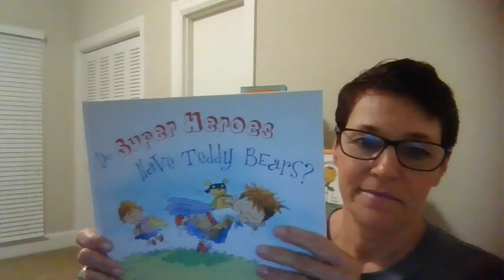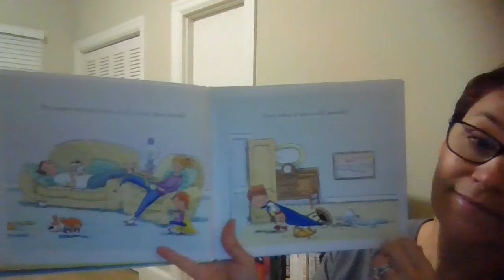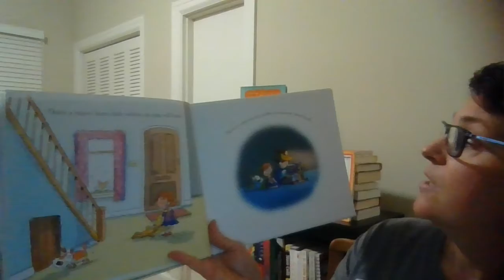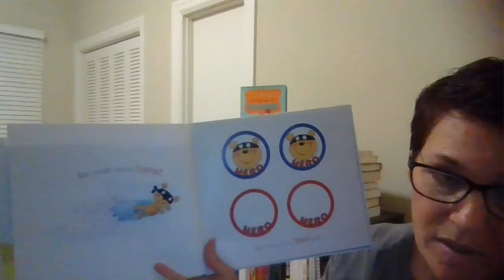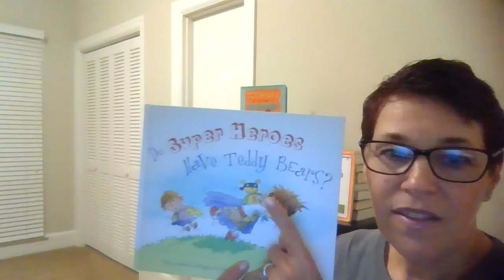Do Super Heroes Have Teddy Bears?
Have you ever wondered about what it would be like to be a super hero?  What would you wear?  What would your adventures be?
This story explores the adventures of a young super hero.  Illustrations show great creativity for active play as a super hero.  Enjoy the first book in our theme of Super heroes!